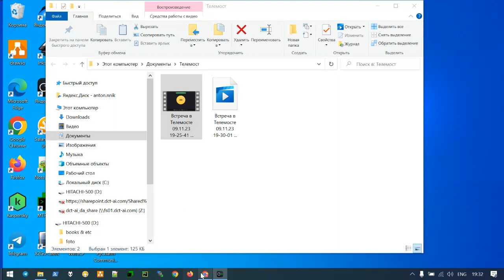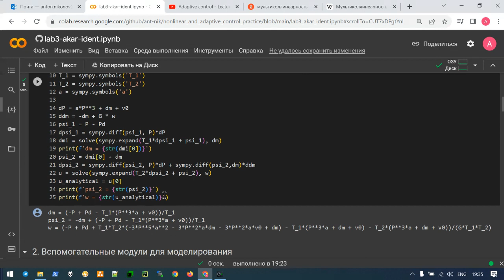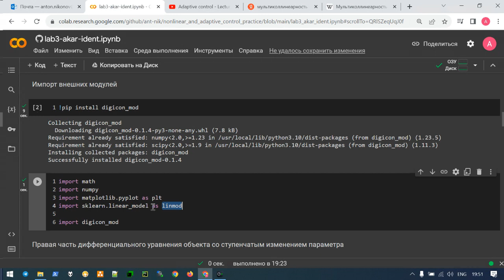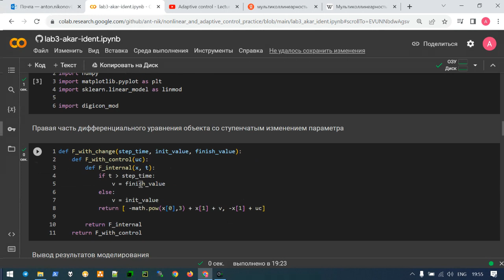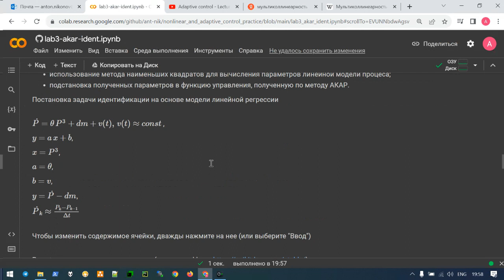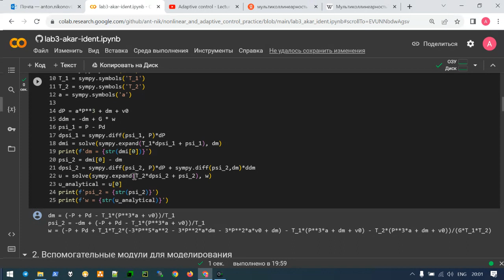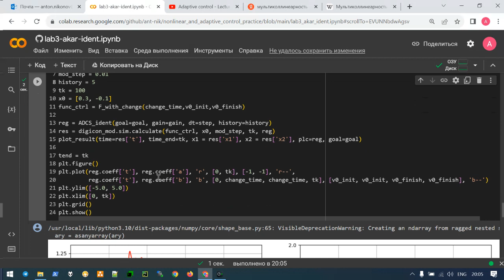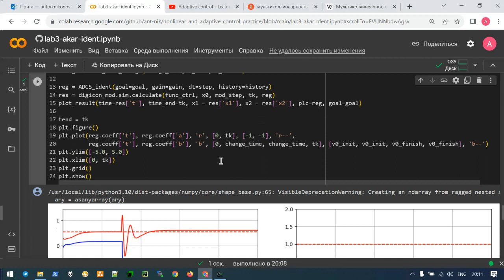Adaptive Control - Lecture 7 / part 3 - Implementation of adaptive control with model identification